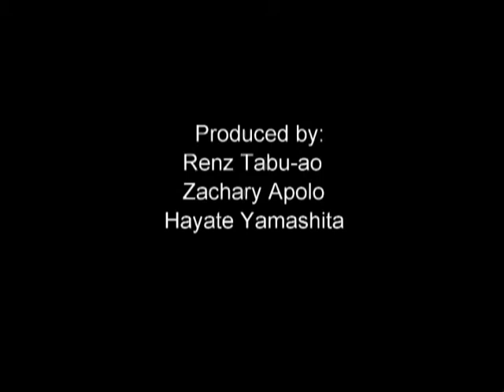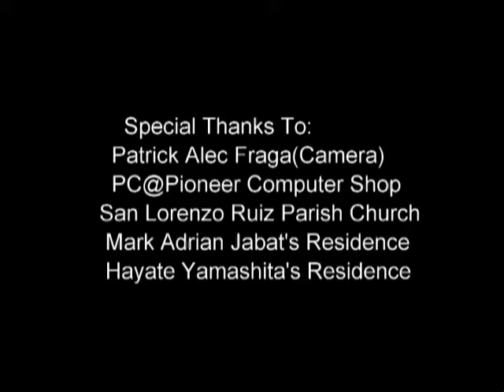Physics Documentary 2012 SJS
Physics Documentary 2012
Directed by: Ian Braza, Renz Tabu-ao, & Zachary Apolo
Produced by: Renz Tabu-ao, Zachary Apolo & Hayate Yamashita
Written by: Zachary Apolo
Edited by: Ian Braza
Visual Effects by: Ian Braza, Renz Tabu-ao, & Zachary Apolo
Casts: Renz Tabu-ao, Hayate Yamashita & Zachary Apolo
Special Thanks To: Patrick Alec Fraga (Camera)
                            PC@Pioneer Computer Shop
                            San Lorenzo Ruiz Parish Church
                            Mark Adrian Jabat's Residence
                            Hayate Yamashita's Residence

         2012

®Lucky 5 Productions